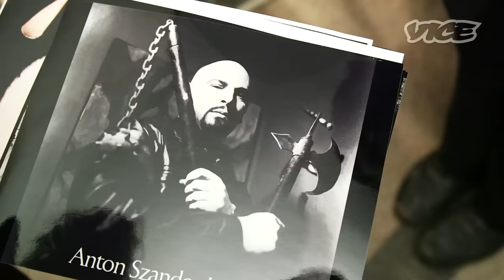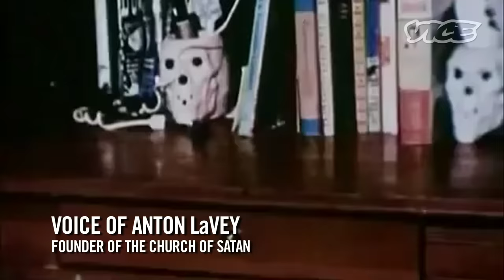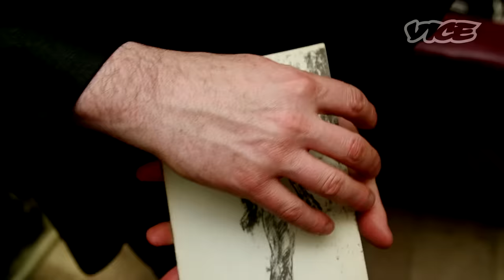The Truth Behind Modern Day Satanism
Despite the spooky overtones, modern Satanism actually has a lot in common with self-help, the green movement, and spunky American individualism.  We traveled to Cleveland with Thomas Morton to meet Eric Freeman, authority on the duality of evil, to learn about altering reality through the power of the mind.